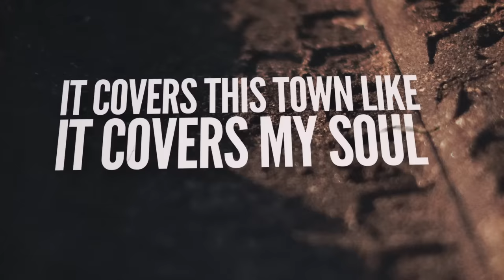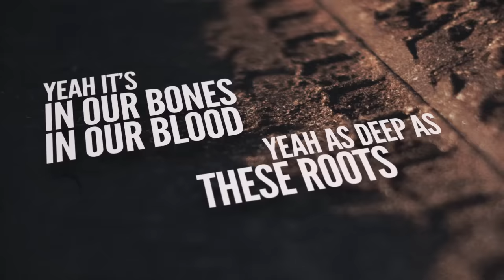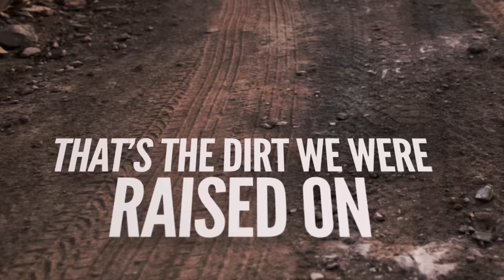Jason Aldean - Dirt We Were Raised On (Lyric Video)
The official lyric video "Dirt We Were Raised On" by Jason Alden from the album '9'.

LYRICS:
(Jaron Boyer, Josh Thompson, Rhett Akins)

YEAH WE DRANK ON IT
CRANKED SOME HANK ON IT
GOT A LITTLE CRAZY RAISED A LITTLE HELL ON IT
YEAH LEARNED TO PRAY LEARNED TO CUSS
THROW A PARTY THROW A PUNCH
AIN’T NO HIDING WHERE WE’RE FROM

IT’S ON OUR BOOTS IT’S ON OUR TRUCKS
IT’S IN THAT CLOUD OF DUST WE STIRRED UP
IT WAS OUT IN THE FIELDS ON THEM OL BACKROADS
IT COVERS THIS TOWN LIKE IT COVERS MY SOUL
YEAH IT’S IN OUR BONES IN OUR BLOOD
YEAH AS DEEP AS THESE ROOTS RUN
WE’LL NEVER BE TOO FAR GONE
FROM THE DIRT WE WERE RAISED ON
DIRT WE WERE RAISED ON

BALED SOME HAY ON IT
ASK GOD TO RAIN ON IT
WE MET ‘EM AT THE GATE WHEN
THEY TRIED TO PUT AN INTERSTATE ON IT
YEAH WE GOT LOST WE GOT FOUND
WE GOT HIGH WE GOT DOWN
AND EVERY TIME WE ROLLED INTO TOWN

REPEAT CHORUS:

GOT A LITTLE CRAZY RAISED HELL ON IT

REPEAT CHORUS:

YEAH IT’S THE RED STUFF FLYING IN THE BACK OF A TRUCK BED
GOING OUT AS FAR AS YOU CAN GET
WINDOWS DOWN TURNED UP TO A COUNTRY SONG
THAT’S THE DIRT WE WERE RAISED ON
SUNSETS AND A BULLET HOLE STOP SIGN
GET DOWN ON A BACK 45
YEAH THAT’S HOW WE DO IT ALL NIGHT LONG

Macon Music, LLC under exclusive license to Broken Bow Records.